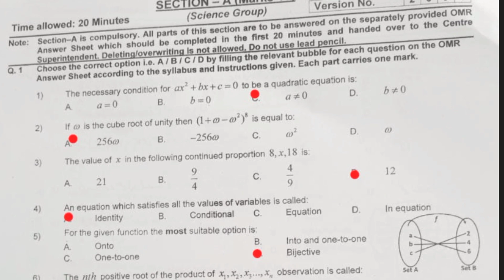MCQs Solved paper maths SSC-ii federal Board Islamabad | fbise Islamabad Maths Solved MCQs 26-7-2021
MathsMCQ,sSSC-ii